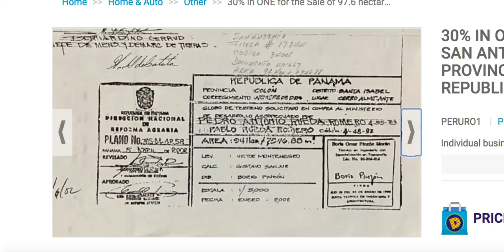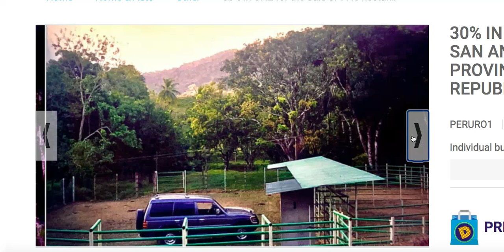Onecoin Crypto Currency Payments To Buy Land In Panama !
Location : Panama

Deals : 1 deal is Available !

This Deal is available : Since the  03 / 12 / 2020

The Crypto Payment is For 30 % in One Coin ,

or at this link